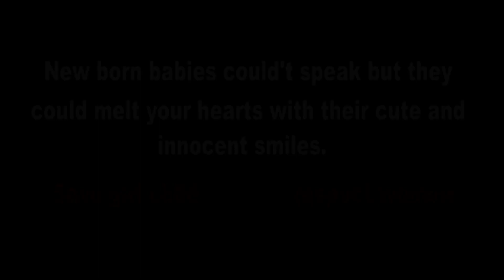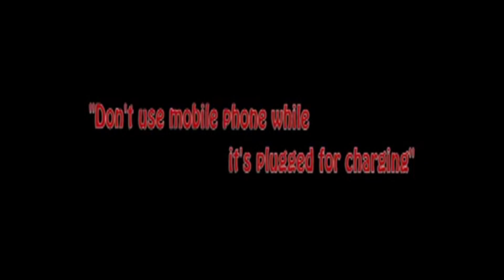Mobile Awareness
Mobile Phones Safety Tips

1. Be sure that mobile battery capacity and charger capacity is same.
2. You have to separate the charger from mobile after charging is 100%
3. Switch off the charger if not electric shock may cause by holding the pin.
4. Be sure of  good wiring of house
5. If when you see the charging is 100% very carry from the time of charging. Be aware of that phone, because it is dangerous.
6. You have to use branded phones and chargers only.
7. Please attend the call only when you separate the charger from mobile.
8. Usage of cheap quality phones which are available in lesser prices.
9. Use the phones only after servicing when it is wet. Do not charge such phones because it may cause electric shock.
10. Due to poor signals stress increases on and they may blast while receiving or dialing. So, be aware of it
11. According to intelligence reports attending some calls, missed calls from different countries they may blast this terrific act is known as ‘Call Bombing’. So, do not attend such calls.

Safety Tips for Mobile Devices
1. Talk to your Child, Setup rules.
2. Communication only with parent approved contacts
3. Don't let someone else use their phone.
4. Don't reply to texts from unkown people
5. Don't reply to from unkonwn people
6. Don't share private information or give out number.
7. Protect your Personal Information.
8. Keep Security Software in your Smart Phone.
9. Find out what controls and monitoring you have via phone provider.
10. Limited data and text plans
11. Control what they can do from device i.e download and buy app etc.,
12. Password protect your device
13. Turn off your Wi-Fi and Bluetooth to avoid retail tracking.
14. Don't share your location information
15. You never know who is calling you
16. Review any unkown number or odd calls and texts
17. Never reveal mobile # or password online
18. Don't Call or Answer the Cell Phone while it is charging
19. Don't place the Cell Phone and the keys in the same pocket
20. Don't Sleep with Smartphone